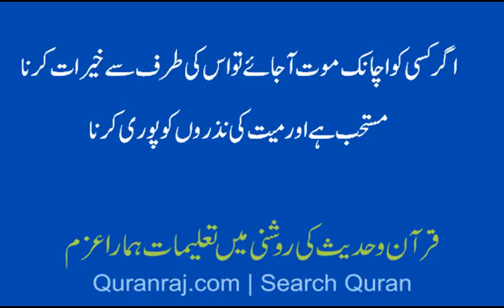agar kisi ko achanak mot a jay to kia iss ki taraf se kherat ki ja sakti ha sahih bukhari sy bayan